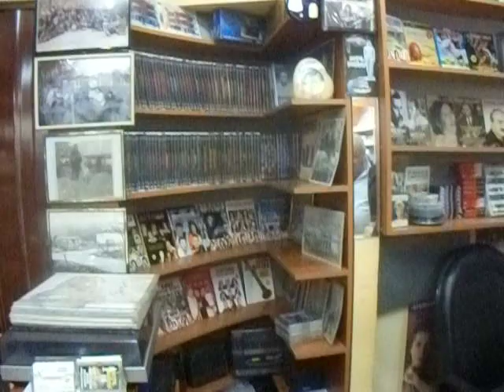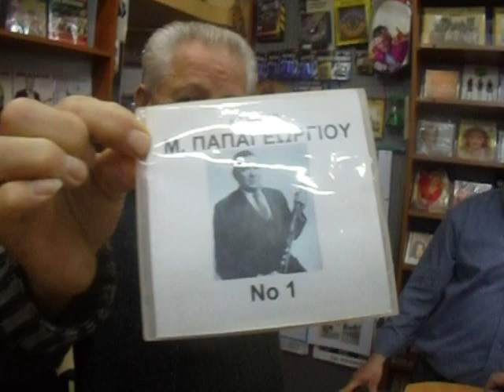LEFTERIA.BLOGSPOT.GR ΚΕΦΙΑ ΚΑΙ ΜΕΡΑΚΙΑ ΣΤΟ ΙΣΤΟΡΙΚΟ ΔΙΣΚΟΠΩΛΕΙΟ ΓΕΩΡΓΟΥΛΗ ΣΤΗΝ ΚΑΤΕΡΙΝΗ